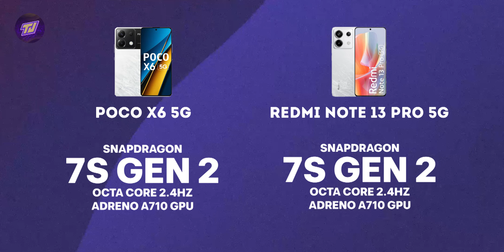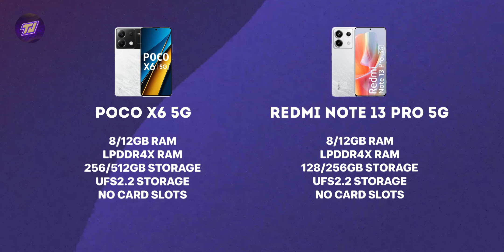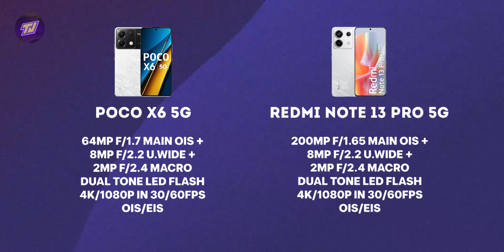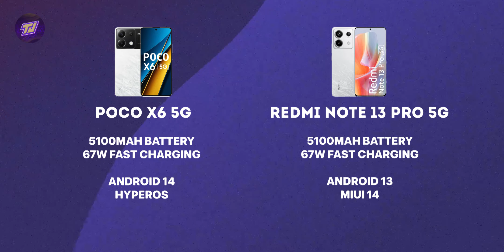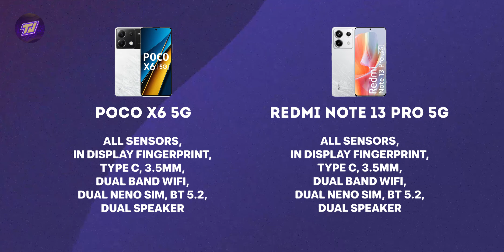POCO X6 5g Vs Redmi Note 13 Pro 5g Comparison | Snapdragon 7s Gen 2 | Which Buy Under 25K ? 🔥🔥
POCOX65g Specs
6.67" 1.5K AMOLED 120hz Punch Hole
Snapdragon 7s Gen 2 5g Octa Core
8/12GB LPDDR4x RAM
128/256GB UFS2.2 Storage
64MP OIS + 8MP + 2MP Rear Camera
16MP Punch Hole Selfie
5100mAh Battery 67W Fast Charger
Android 14 HyperOS

8GB : Rs.21,999/-
12GB : Rs.23,999/-
12GB : Rs.24,999/-

redminote13pro5g Specs
6.67" 1.5K AMOLED 120hz Punch Hole
8/12GB LPDDR4x RAM
128/256GB UFS2.2 Storage
200MP OIS + 8MP + 2MP Rear Camera
16MP Punch Hole Selfie
5100mAh Battery 67W Fast Charger

8GB : Rs.25,999/-
8GB : Rs.27,999/-
12GB : Rs.29,999/-